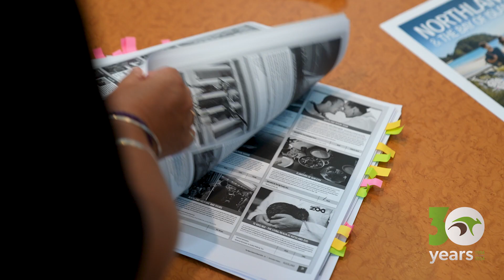Celebrating 30 Years of ANZCRO | 1994-2024